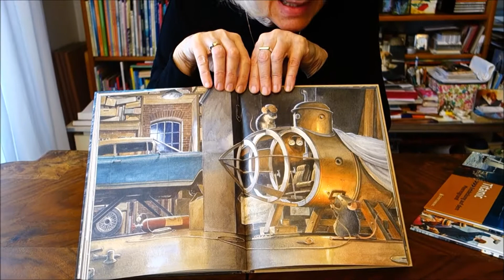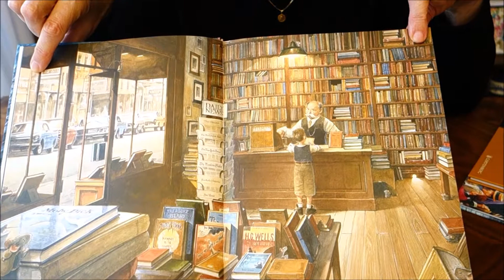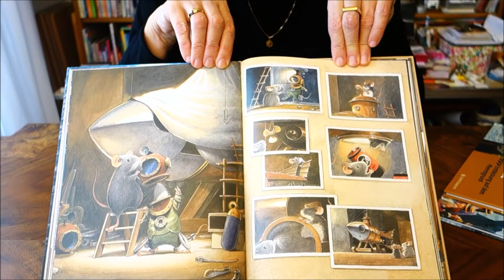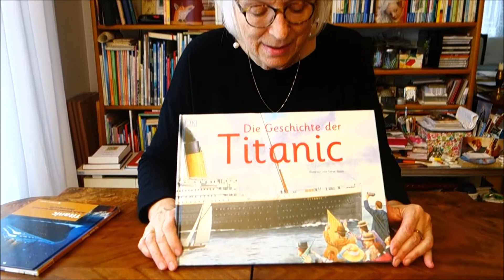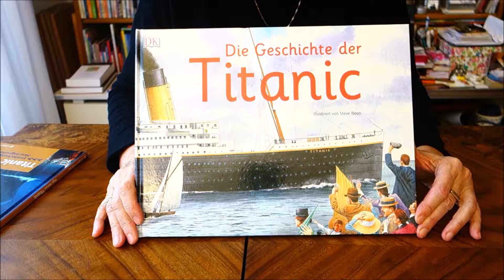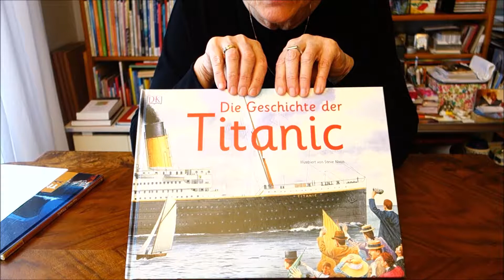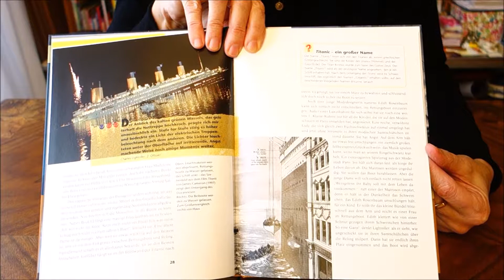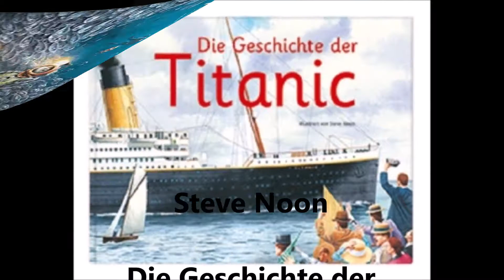Titanic und andere versunkene Schätze - Leseleben e.V.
Drei wahrhafte Kinderbuch-Schätze, die man unbedingt heben muss:
- Torben Kuhlmann: Edison: Das Rätsel des verschollenen Mauseschatzes, NordSüd Verlag, 2018
- Steve Noon: Die Geschichte der Titanic, Dorling Kindersley, 2018
- Maja Nielsen: Titanic - Entdeckung auf dem Meeresgrund, Gerstenberg, 2012
vorgestellt von Gabriele Hoffmann.